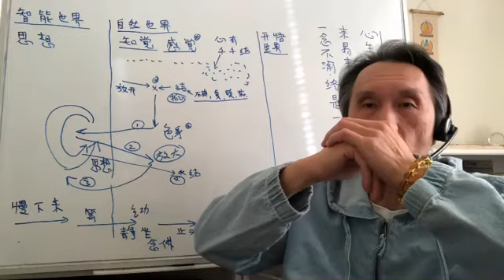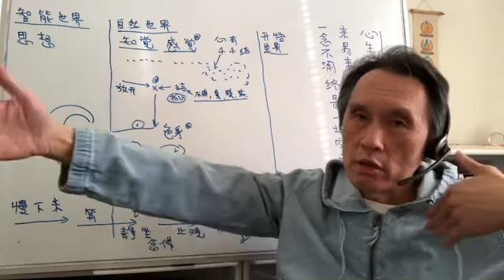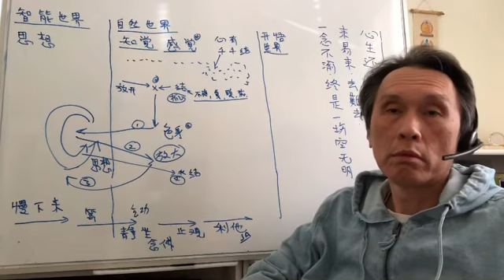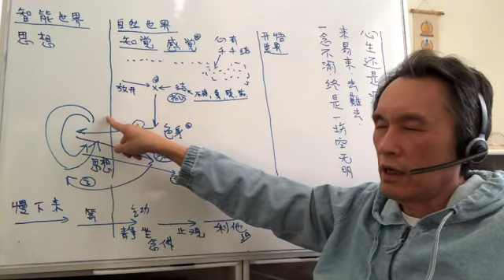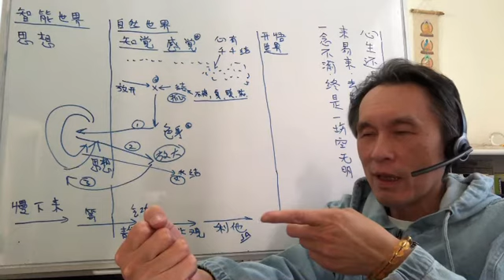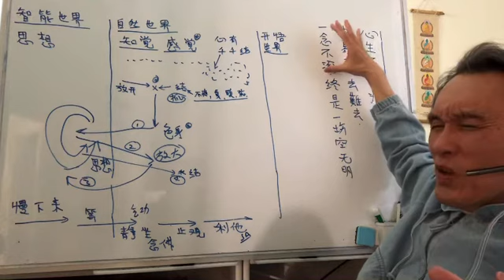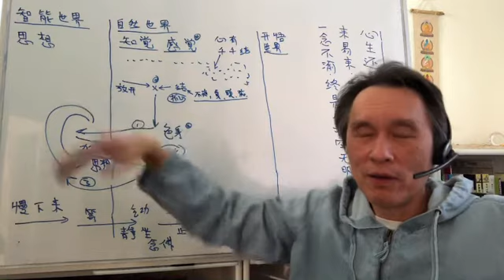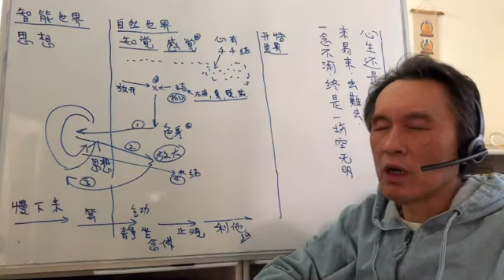六字訣，自衞術，來易來去難去時怎麼辦？